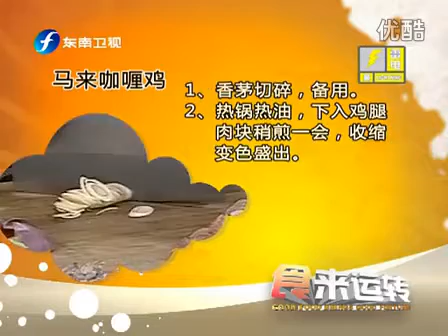马来咖喱鸡 120503 食来运转 0002 yRAL1jHuq5s